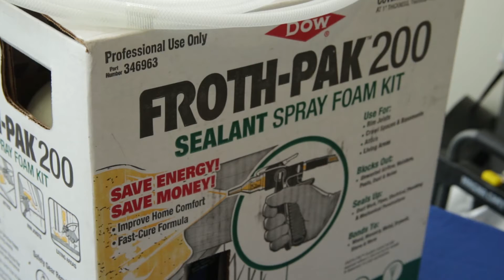NCBPA Members Discuss High Performance Construction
Hear from a variety of NCBPA members on the benefits of high performance construction and how to make it a part of your business